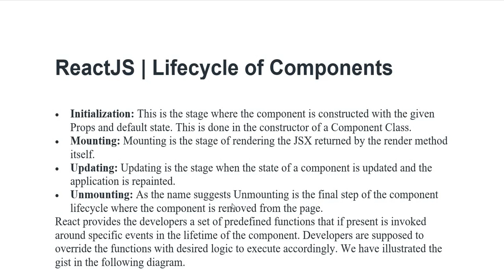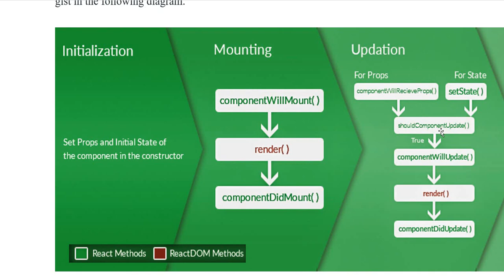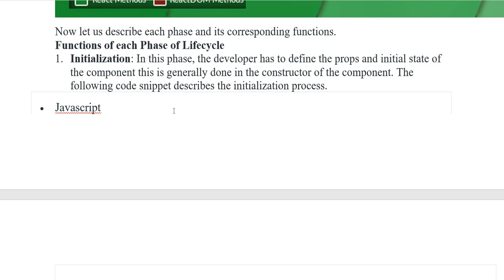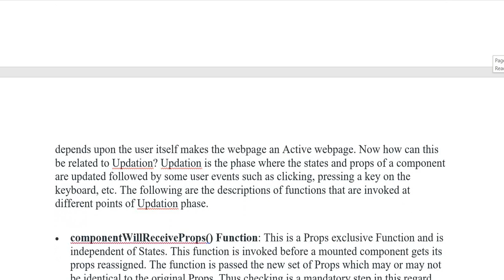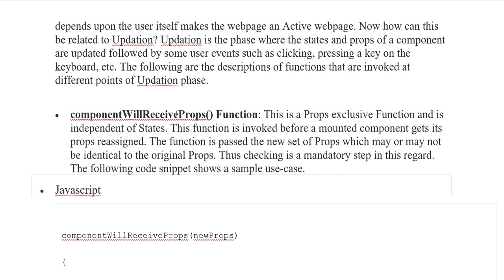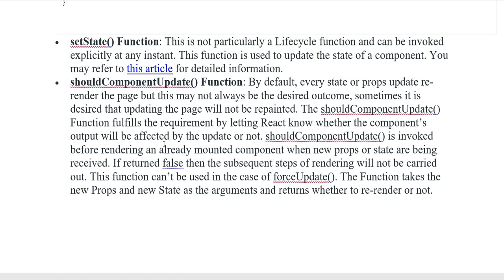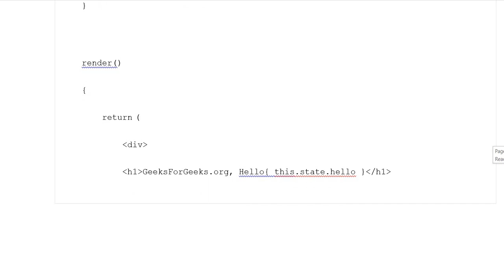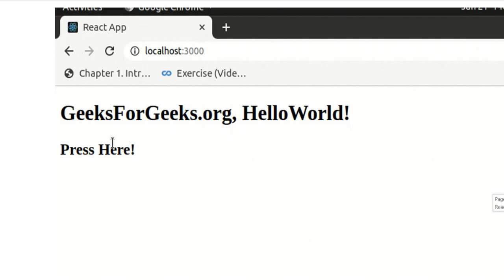ReactJS | Lifecycle Of Components